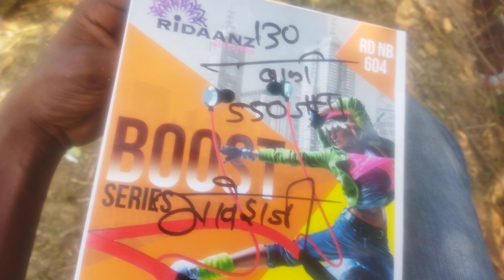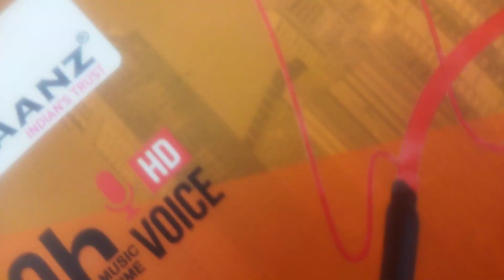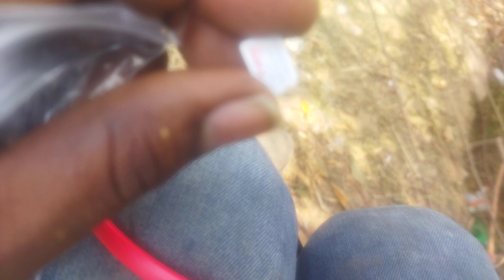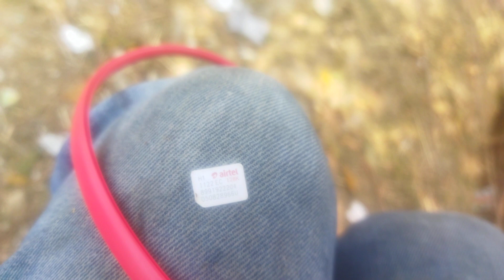Bluetooth player app Dekho dekh le bhai aap log Naam bataen Naam Hai RiDAANZ Bluetooth #28.2.2023🙏